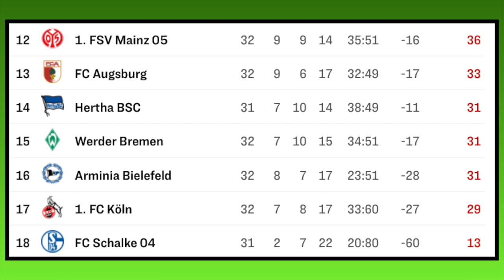[PS5] FIFA 21: FC Schalke 04 - Hertha BSC l Nachholspiel - 31.Sp. Bundesliga l Deutsch [FULL HD]